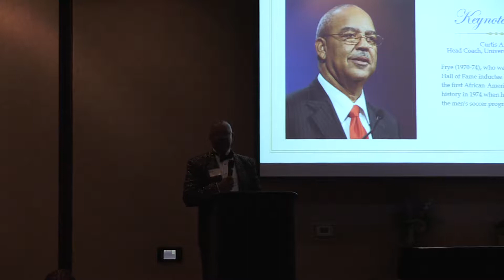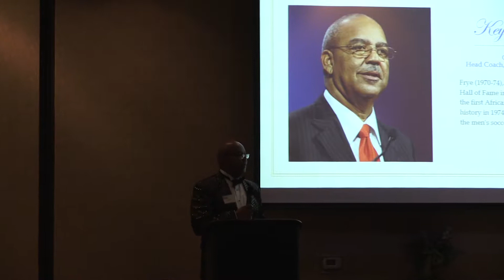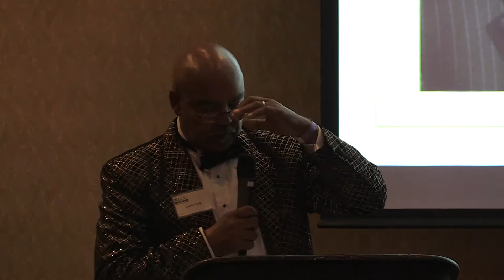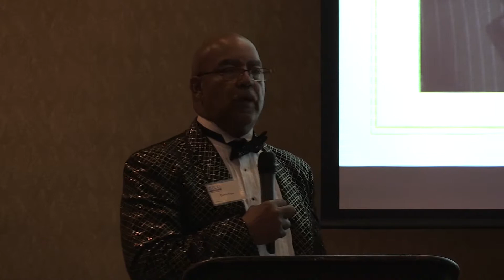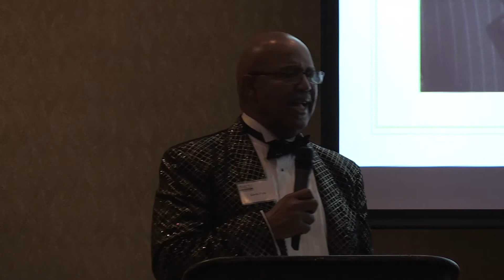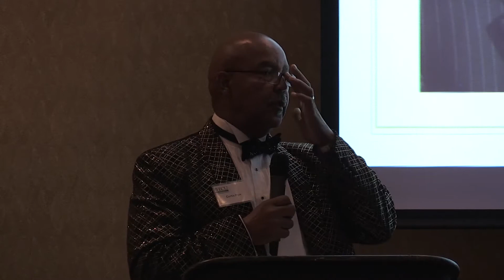ECU Coach Curtis Frye 2018 Black Alumni Chapter